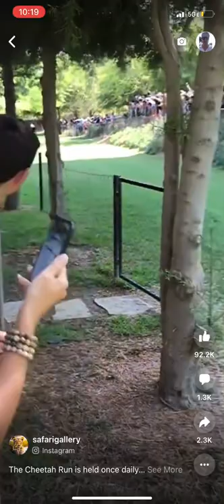Cheetah Race chasing a Rabbit ! (Fastest Animal in the World)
🔥 ►Interested in Making Money Online ? 💻 Get my NEW 22 Methods to Earn Money on the Internet in 2022 !

🔥 ►To Lose 10-30 Lbs in 2 Weeks or Less,

🔥 ►Remove Face Wrinkles & Look 20 Years Younger & More Beautiful,

🔥 ►Is This Nootropic to Most Powerful Mind Enhancer in the World ?

🔥 ►Gas Prices Are Still Quite High Aren't They. Take the survey for a chance to
win a $1000 gas card!